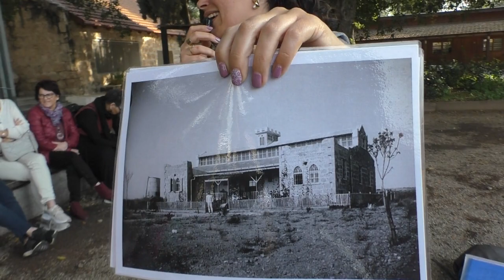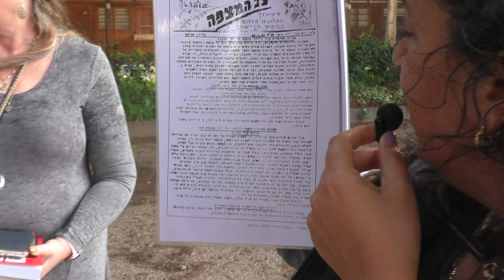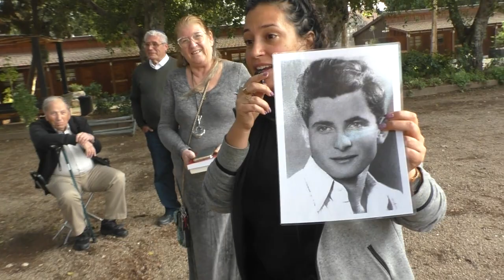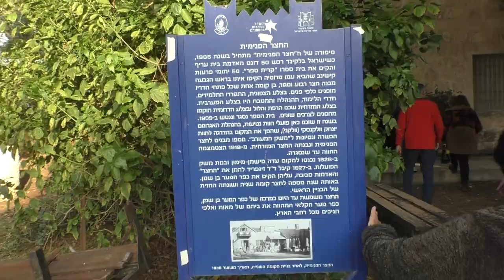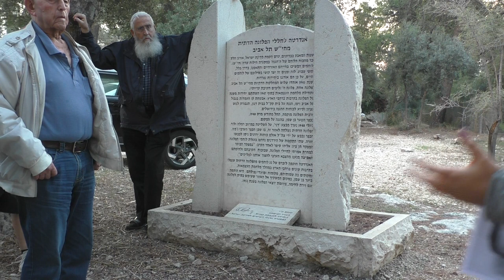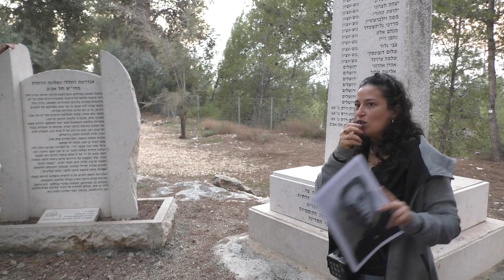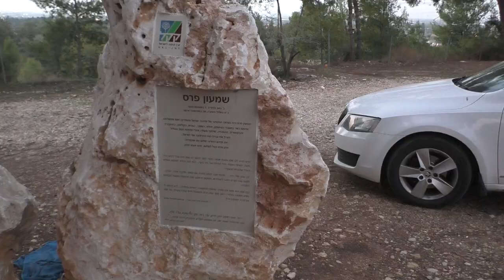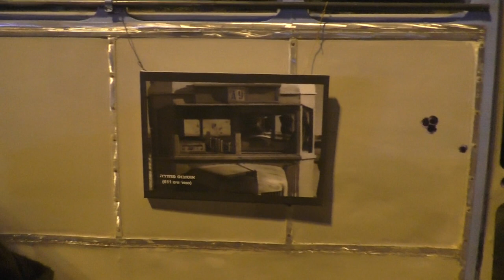19324 בי"ס שדה שער הגיא-75 שנה לכ"ט בנובמבר- הפלוגה הדתית חי"ש ת"א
19324 בי"ס שדה שער הגיא-75 שנה לכ"ט בנובמבר- הפלוגה הדתית חי"ש ת"א  סיור בבן-שמן    , באנדרטה לחללי הפלוגה הדתית וסיום בצומת נחלים באנדרטה לחללי  אוטובוס  הדמים   שנהרגו בפיגוע,  לאחר ההחלטה באו"ם     הדרכה- יהודית בדש       הפקה  - לשם שמים